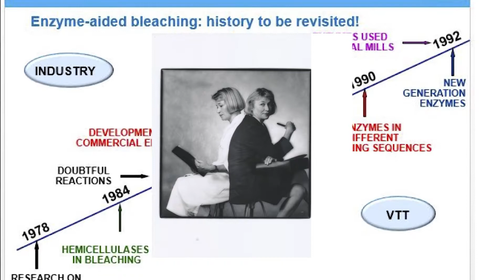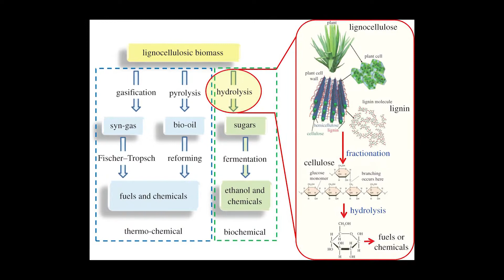04 VIIKARI MASTER